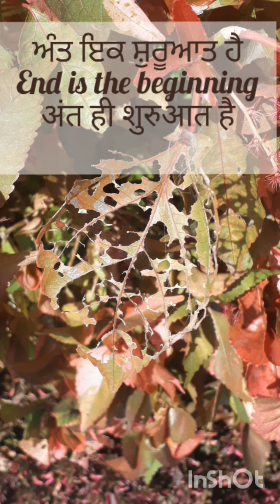Leaves of India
On my visit to Uttarakhand, i took these photos. sharing my experience, hope you will like it
Music is recorded by me only, its not music, its like early morning sound ...i recorded this sound around 5am .